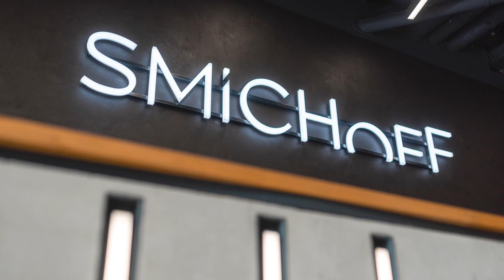SmichOFF: Proč je důležité mít v projektu nezaměnitelný prvek?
Pavel Streblov, ředitel komerčních nemovitostí Penta Real Estate a Viktorie Souček, ředitelka společnosti Bogle architects, která stojí za návrhem kancelářské budovy SmíchOFF, exkluzivně promluvili o tom, jak je důležité mít v projektu nezaměnitelný prvek. V projektu SmíchOFF je tímto aspektem jedinečnosti zrepasovaná tramvaj zasazená do prostoru recepce. Jistě se ptáte „Proč zrovna tramvaj?A proč opravená a ne napodobenina?“, koukněte na rozhovor níže a vše se dozvíte.